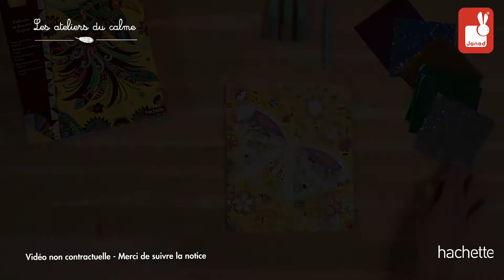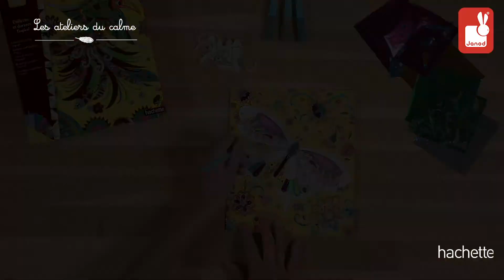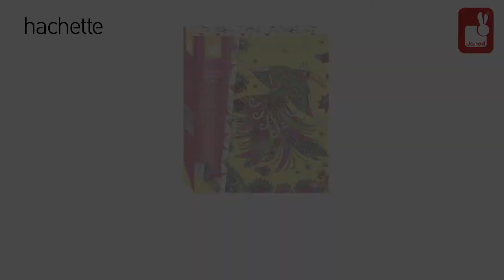Les ateliers du calme-Paillettes et dorures tropical - Janod (742646) 😉✍️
Une activité créative qui apporte calme, concentration et apaisement.

Le coffret les ateliers du calme paillettes et dorures tropical va permettre à votre enfant de réaliser de beaux tableaux d'animaux facilement avec des paillettes et des effets métallisés.